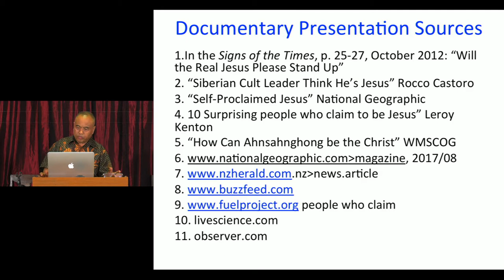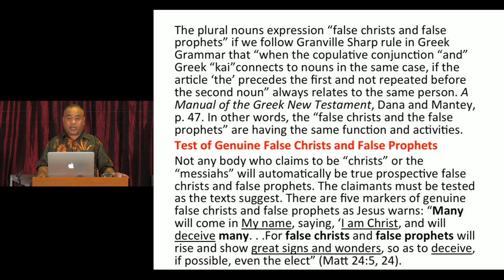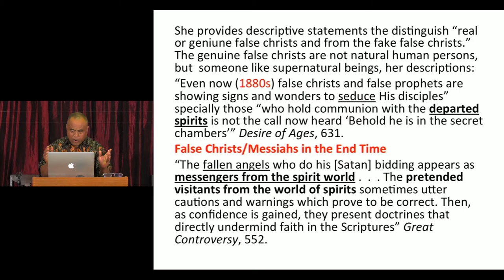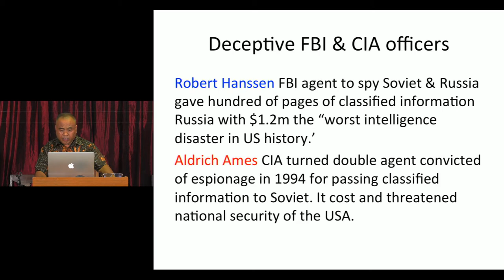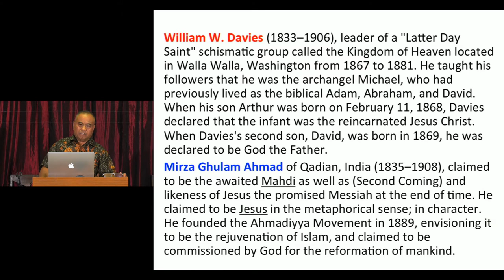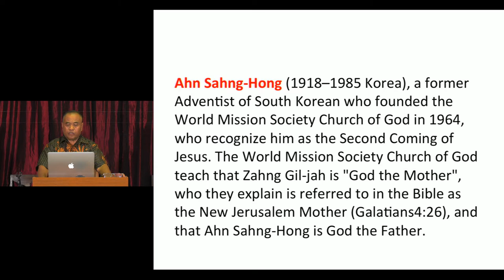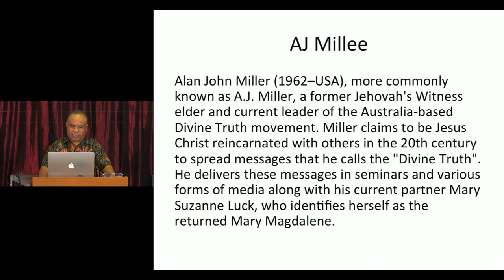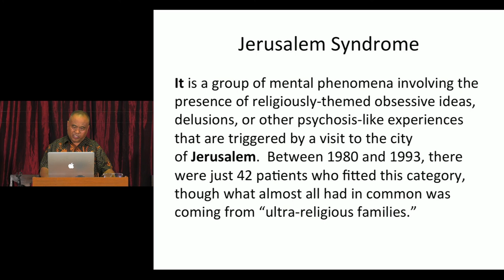False Christs & False Prophets - Pastor Rico Taga Javien, PhD